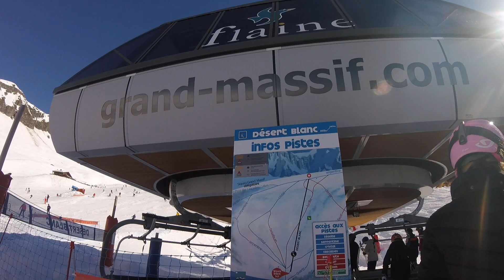TSD Desert Blanc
ce telesiege permet de monter en haut du domaine de Flaine